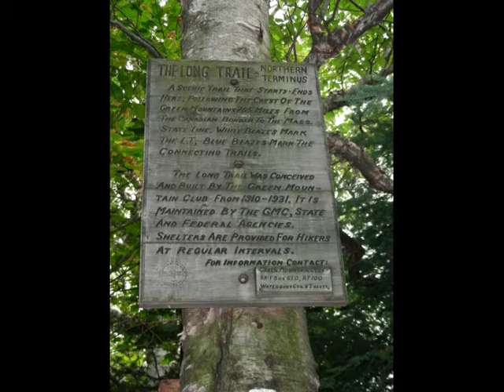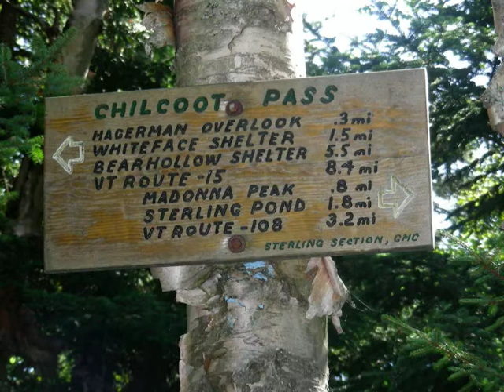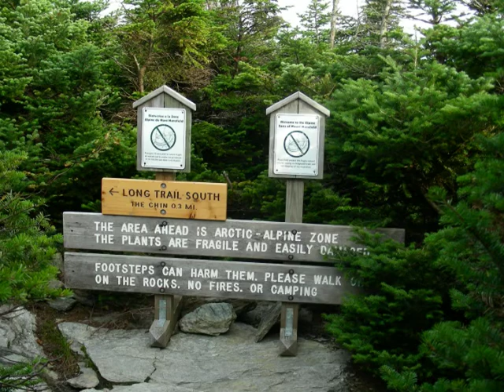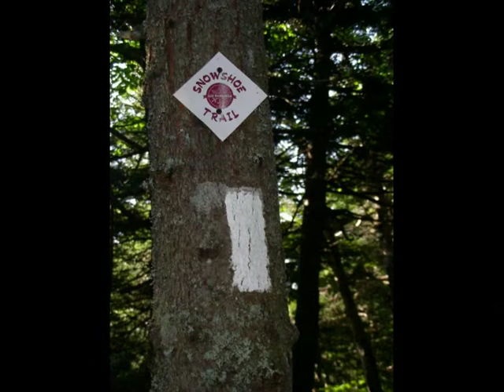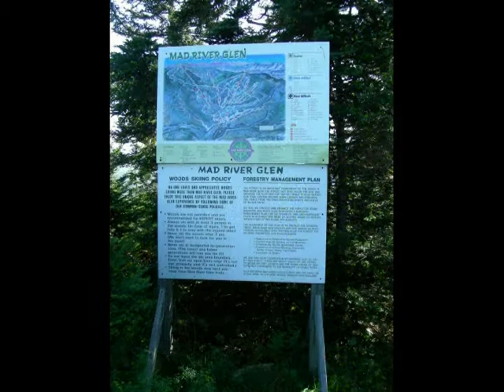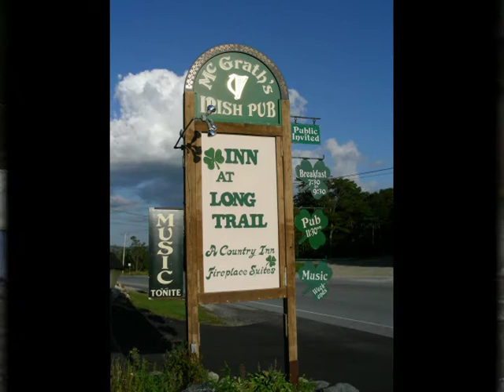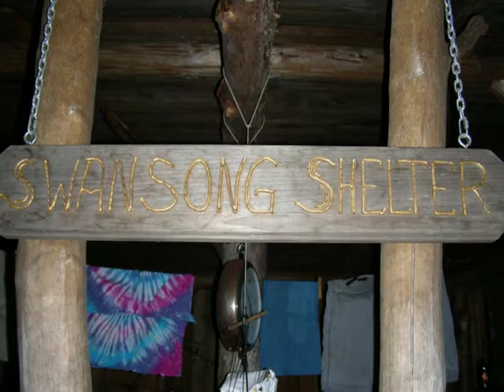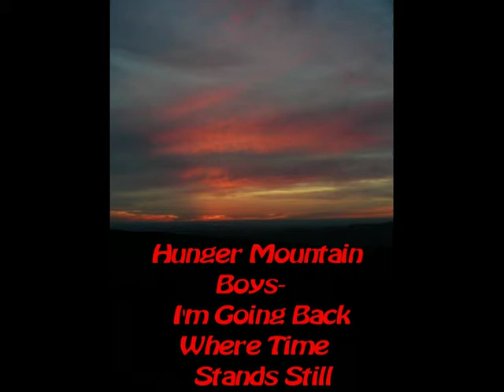The Long Trail 2009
Skeeter's Southbound 2009 Long Trail Thru-hike